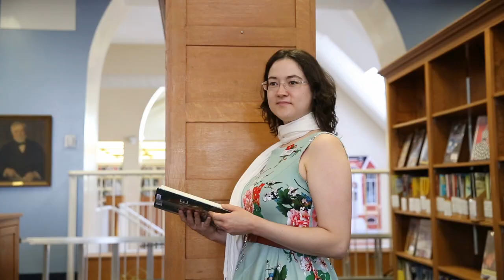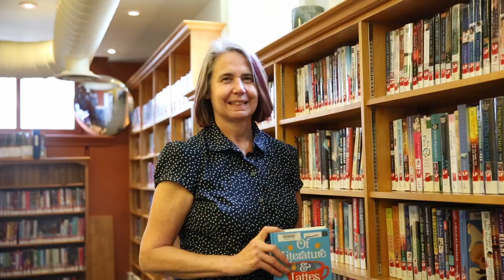Bracebridge Public Library (Official Music Video)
The Bracebridge Public Library's official pandemic music video.

Learn how to access library services during the pandemic in our parody video of Christina Aguilera's "Candyman"!

Lyrics:

Where can you get books, games, DVDs?
Library, Library
Just use your card to check them out for free
Bracebridge Public Library

I walked up to the Library, I was feeling fine,
I had on my mask and I sanitized
I browsed the New Shelf for some DVDs
I found the perfect one, it’s a new series
It’s a one stop shop, I’m gonna watch non-stop
It’s the Bracebridge Public Library
The Bracebridge Public Library

I heard about a book that sounded really great
The Library was closed, it was half past eight
So I went online to take a look
It’s a one stop shop, I checked out “The Drop”
From the Bracebridge Public Library

It’s a one stop shop, put your returns in the slot
At the Bracebridge Public Library

You can go onto the catalogue to make a request
Then wait for the call, now here is the rest
Arrive on time
And grab your books, it’s contact free

Library, Library
Cake pans, switch games, vegetable seeds
Library, Library